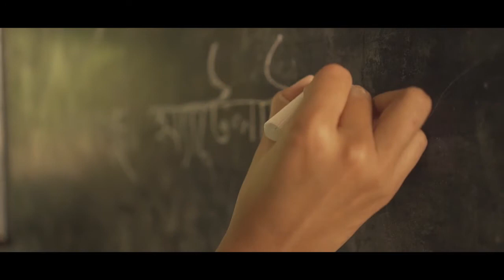বিশ্ববাজারে পণ্যের দাম বাড়ায় দেশের বাজারে দাম বাড়ছে তেল, ডাল ও চিনির বানিজ্য মন্ত্রী